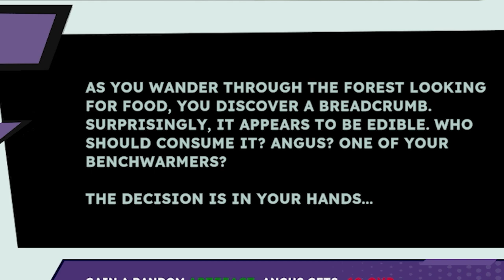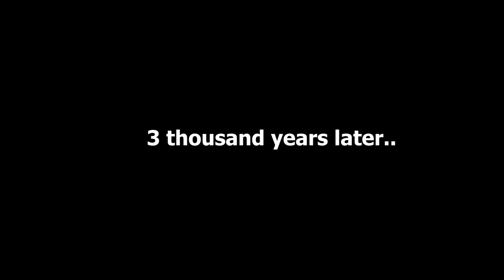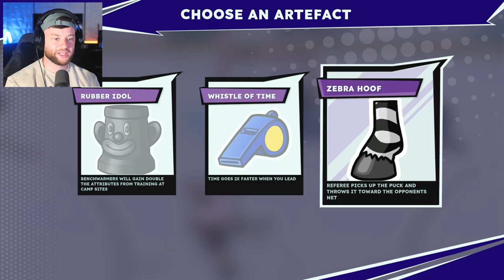Tape to Tape: Act 2 - This game is WILD!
Welcome to episode 2 of Tape 2 Tape, we are finally on the road through Act 2 of the campaign in Tape 2 Tape, it gets a little wild...